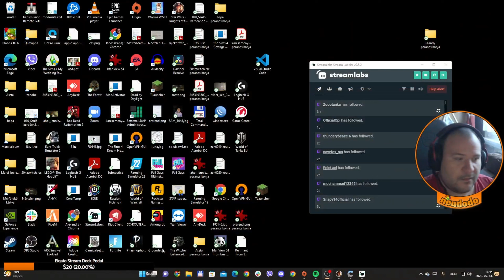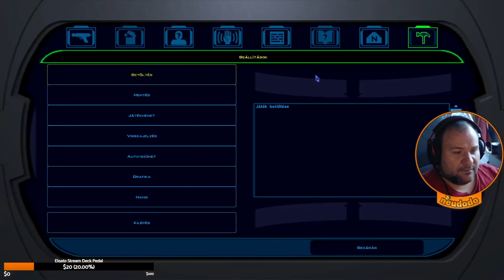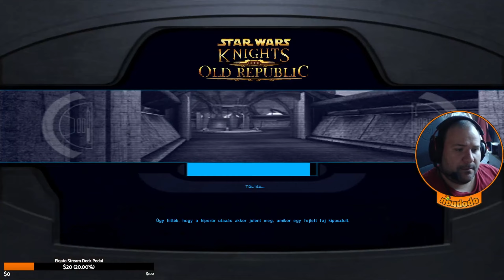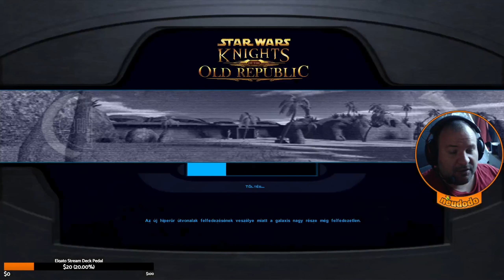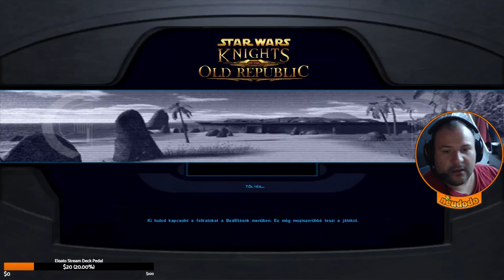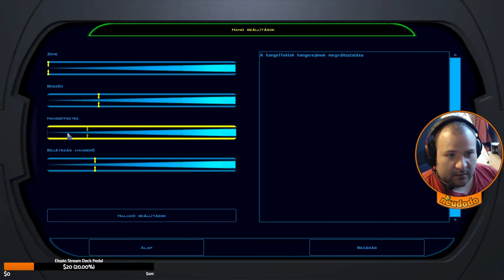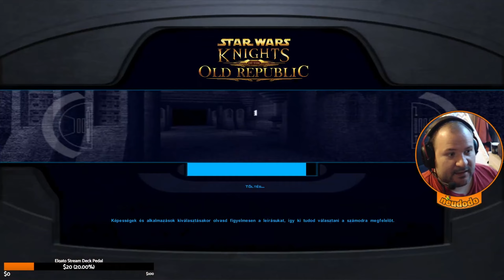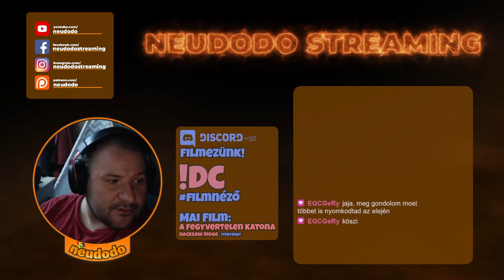Fel kell jutnunk a csillagkohóra! | Star Wars: Knights of the Old Republic Végigjátszás (HunSub) #10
Star Wars: Knights of the Old Republic Végigjátszás (HunSub) #10

Gép:
Tápegység: NZXT C750 750W
Alaplap: Asus PRIME X570-P
Ház: NZXT H510
Hűtő: NZXT Kraken X53 240mm AIO Aer RGB Liquid Cooler hűtő
Ram: G.Skill 64GB/3200MHz DDR-4 Trident Z (Kit! 2x 2db 16GB)
Proci: AMD Ryzen 9 5900X 3.70GHz
Videókártya: GIGABYTE RTX 3060 Ti 8GB DDR6 OC LHR